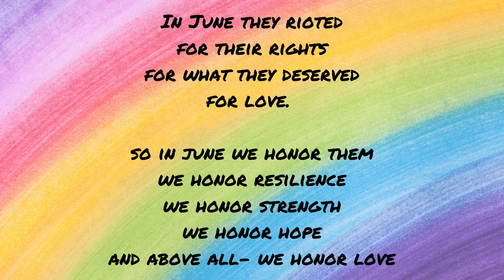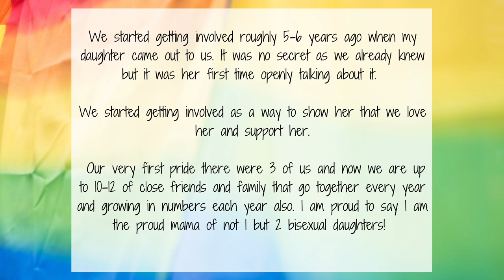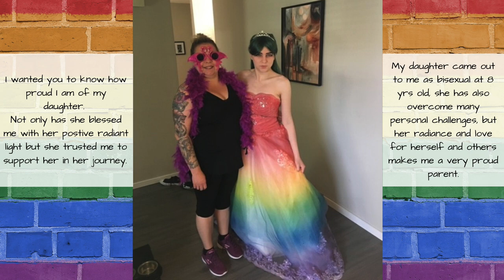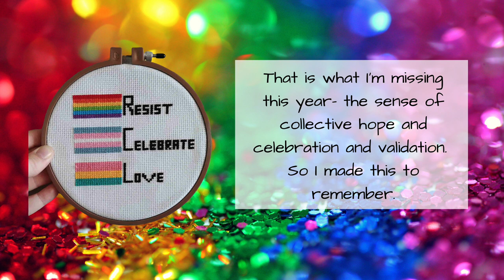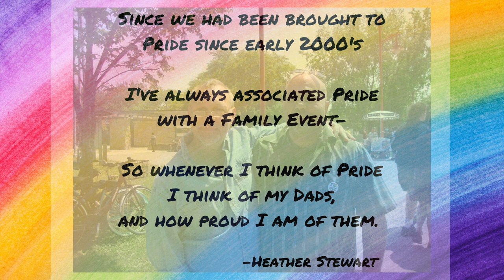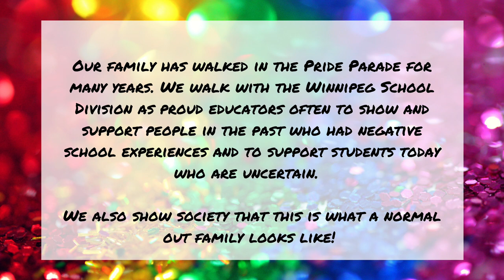Sara Riel Inc Presents: Virtual Pride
The Sara Riel Inc Community is full of Diverse, Amazing Humans and we wanted to make sure they knew that we weren't going to let anything get in the way of us celebrating PRIDE together.

So we reached out to you, Our Winnipeg family and friends to share stories of love, hope, support and resilience to our LGBTQQIP2SAA Community.

Thank you everyone who sent in their stories and videos. We love you all!